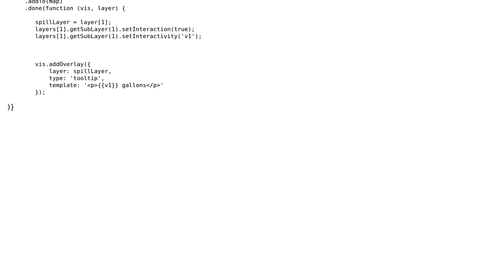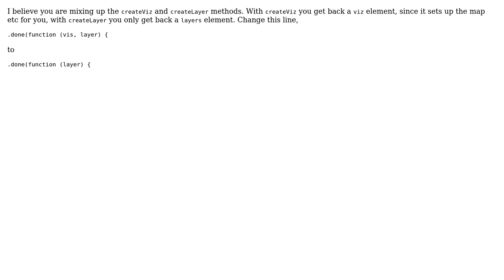GIS: Tooltip overlay with cartodb createlayer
With thanks & praise to God, and with thanks to the many people who have made this project possible! You are responsible for your own actions.